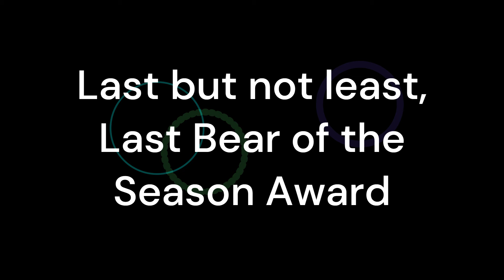2023 Black Bear in the Woods Award Winners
This video is a compilation of black bear videos captured in the woods near our home in Western Washington. Awards include first bear, last bear, biggest bear, itchiest bear, most embarrassed bear and others.

Cameras used to capture these videos were all Gardepro A3 or A3S cameras.